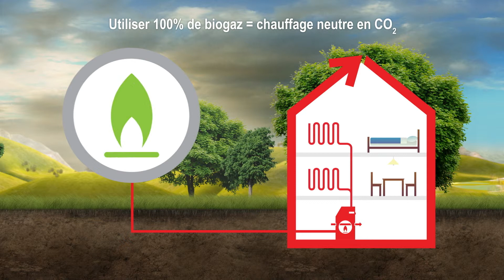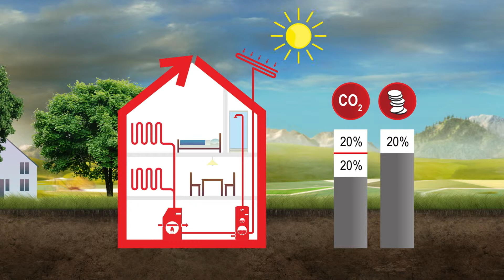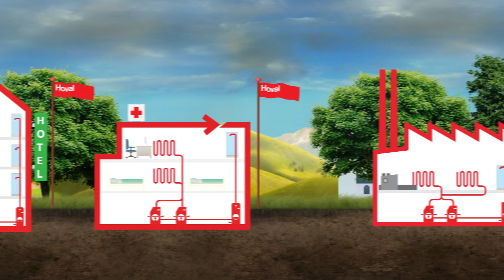Chauffer efficacement et proprement avec la technologie de condensation au gaz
Le gaz est actuellement l'une des ressources les plus utilisées au monde pour la génération de chaleur. Le transport du lieu d'extraction jusqu’à l’utilisation s’effectue souvent par pipelines et par bateau dans le monde entier.